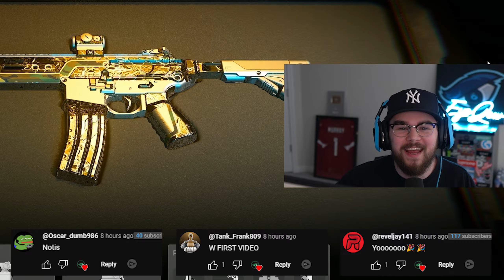the #1 META LOADOUT in WARZONE 2! 😍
Best Loadout for Warzone 2 / Best Class Setup for MW2 (Warzone 2.0 Meta Loadout)

🎮 Get Yourself a Custom Aim Controller! Back Paddles, Digital Tap Buttons, and Extremely Responsive!